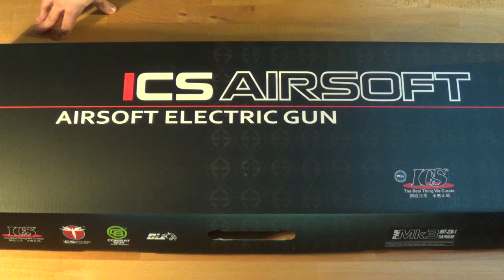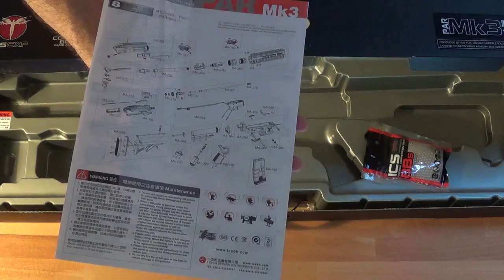ICS PAR Mk3 (Airsoft) // Review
Review der PAR Mk3 Karabinerversion von ICS, Farbgebung Tan, Kaliber 6 mm BB.